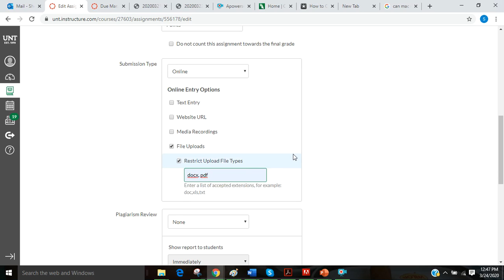How to restrict file extensions for uploads in Canvas